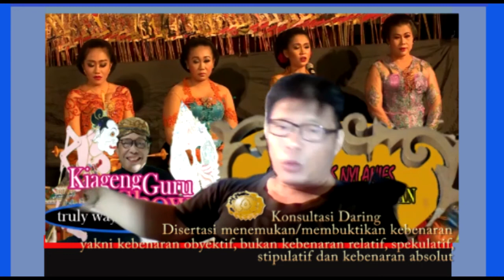Konsultasi Daring 03 S3 Kajian Budaya Pasca Sarjana UNS Surakarta 2020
kuliah daring
konsultasi daring
konsultasi disertasi
konsultasi proposal
konsultasi disertasi dan proposal daring